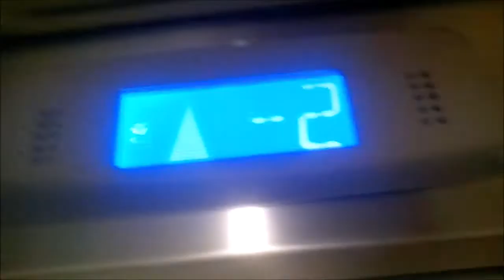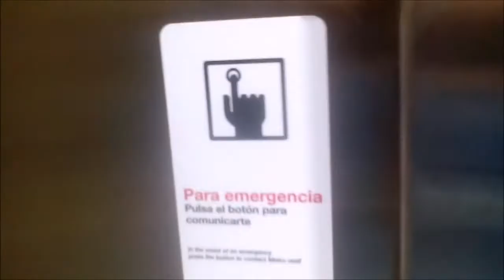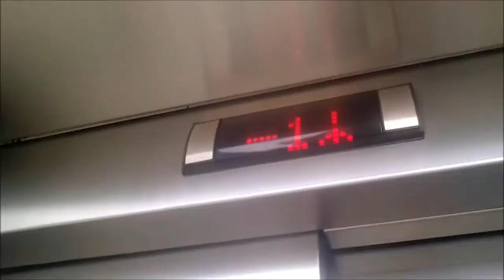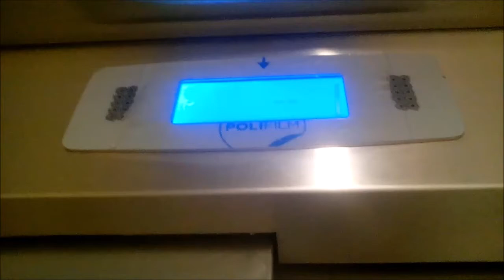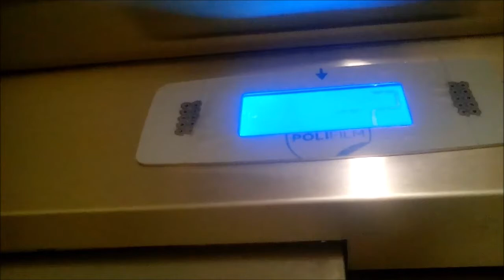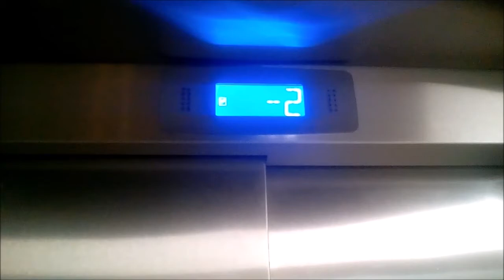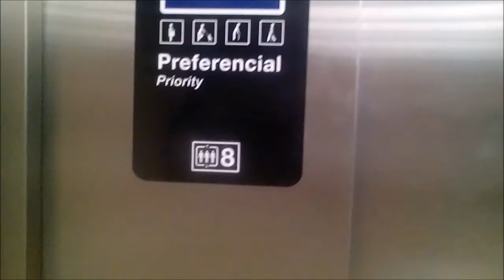Aufzüge thyssenkrupp In der republik station